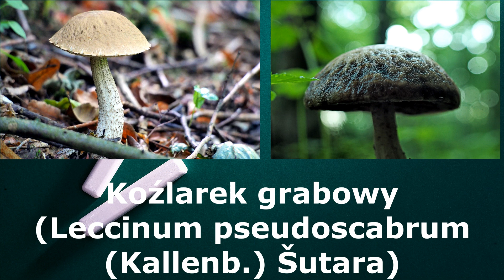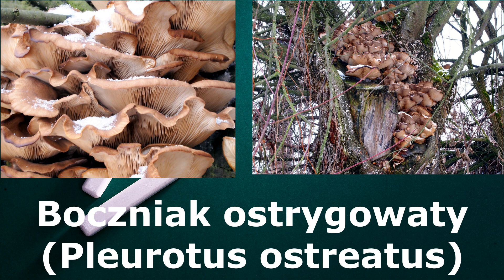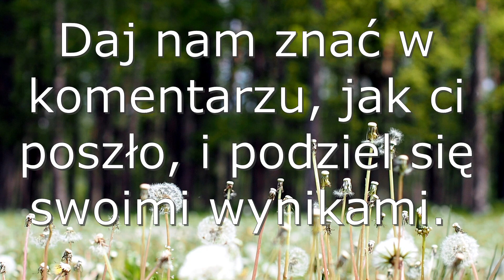Quiz: Czy jesteś prawdziwym znawcą grzybów?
Czy kiedykolwiek zastanawiałeś się, ile naprawdę wiesz o fascynującym świecie grzybów? Czy potrafisz odróżnić trujące od jadalnych, czy może rozpoznajesz różnice między gatunkami? Jeśli tak, to nasz quiz jest idealnym wyzwaniem dla Ciebie! Przygotuj się na podróż po królestwie grzybów i sprawdź, czy jesteś prawdziwym znawcą.